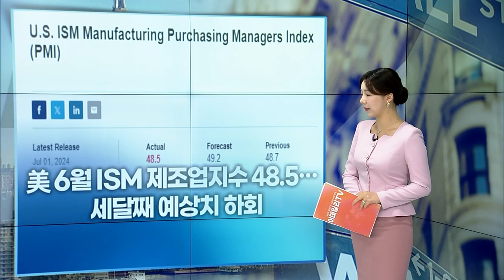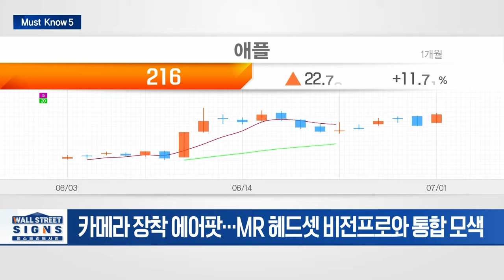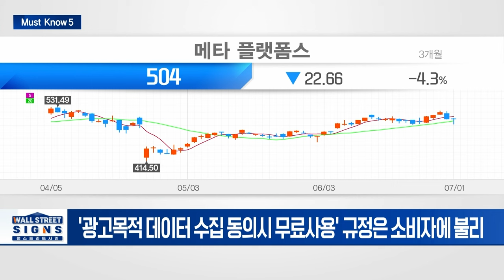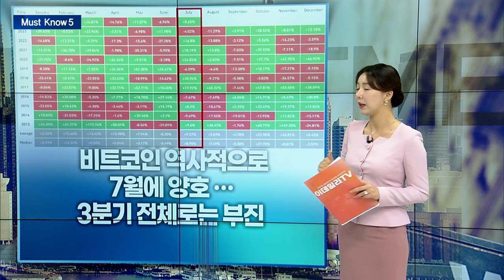美 6월 ISM 제조업지수 48.5... 세달째 예상치 하회/메타, EU '디지털시장법 위반'으로 최대18조원 과징금 | Market Signal (20240702)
▶ 美 6월 ISM 제조업지수 48.5... 세달째 예상치 하회
- 소폭 상승 예상 뒤집고 3개월 연속 침체
- 제조업 물가지수는 6개월래 최저로 인플레 둔화 시사

▶ 테슬라, 2분기 출하량 연속 감소 전망에도 주가↑
- 테슬라, 2분기 판매량 발표 앞두고 주가 장중 6% 급등
- 실적 기대치 이미 낮아져... "로보택시 등 미래 성장동력에 관심"

▶ "애플, 신형 에어팟에 카메라 장착... 2026년 양산 목표"
- 애플, 적외선 카메라 모듈 탑재한 에어팟 양산 예정
- 카메라 장착 에어팟... MR 헤드셋 비전프로와 통합 모색

▶ 메타, EU '디지털시장법 위반'으로 최대18조원 과징금
- 애플 이어 메타... EU '빅테크 갑질방지법' 위반 잠정결론
- '광고목적 데이터 수집 동의시 무료사용' 규정은 소비자에 불리

▶ 비트코인 역사적으로 7월에 양호... 3분기 전체로는 부진
- 비트코인 7월 평균 상승률 +7.37%